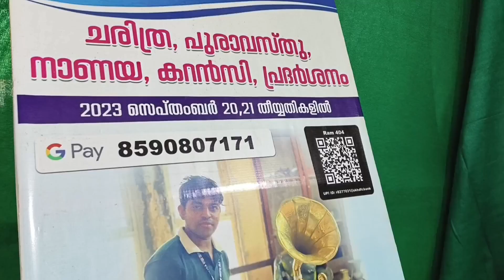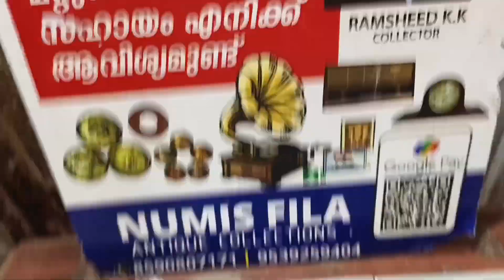50 രൂപക്ക് കാലിക്കറ്റ് ബീച്ചിലെ കാഴ്ചകൾ